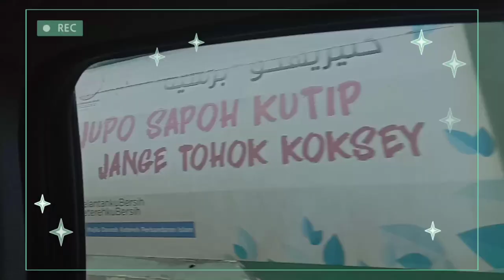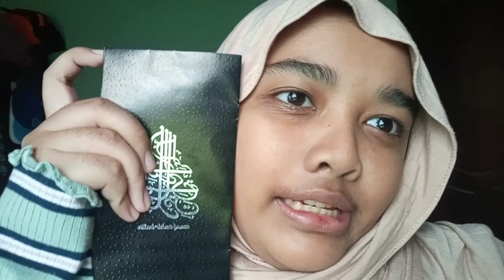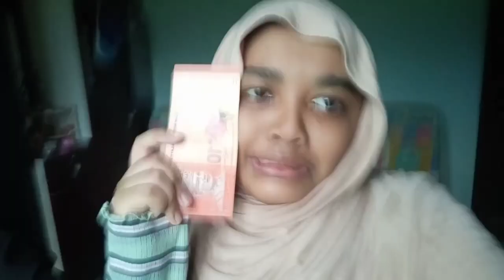WEEKEND W/ ME